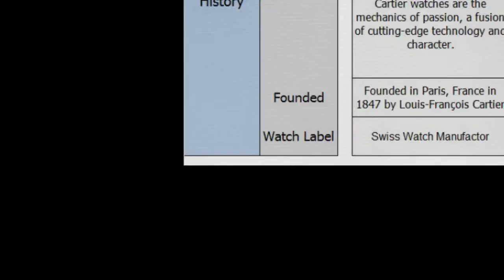top luxury watches for men - F2P2 PRO2